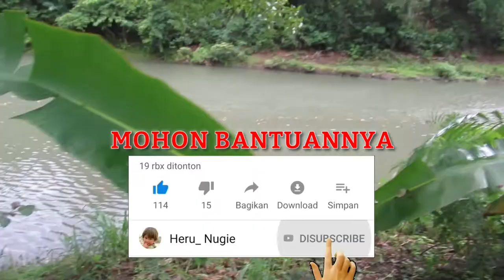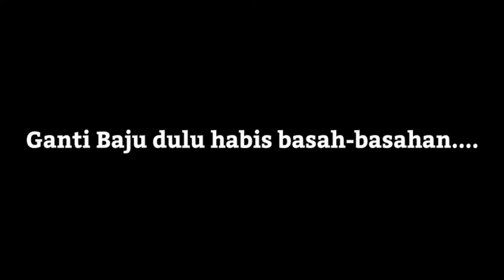Mancing Ikan Nilem Di Sungai